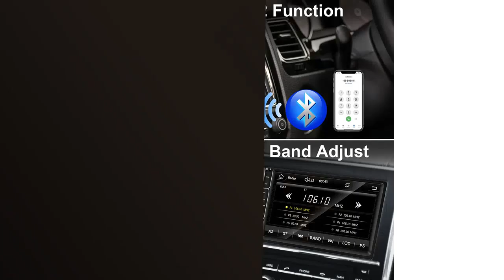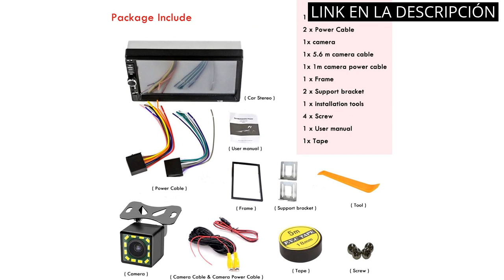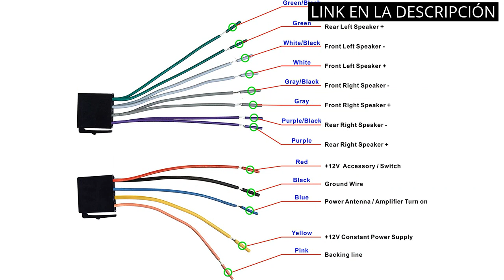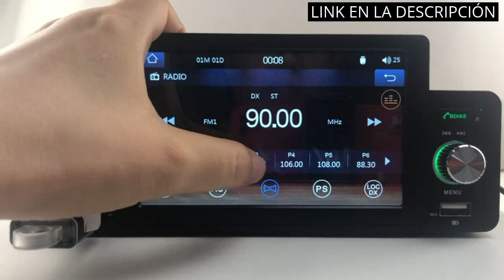【RADIO COCHE PANTALLA】Los 6 mejores radios de coche con pantalla para añadir a tu vehículo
✋  Aquí están los 6 mejores radios de coche con pantalla para añadir a tu vehículo disponibles en el mercado.

??? ENLACES DE COMPRA RADIO COCHE PANTALLA ???

1) Estéreo de coche de doble DIN de 7" compatible con Apple Carplay y Android Auto, pantalla táctil HD, cámara de respaldo de 12 LED, enlace de espejo, USB/AUX, radio de coche AM/FM, cancelación de ruido

2) Radio Coche Bluetooth 2 DIN, REAKOSOUND Pantalla Táctil HD de 7 Pulgadas Estéreo Autoradio con Control Remoto/ Bluetooth/ Radio FM/ Mirror Link/ USB/ TF/ AUX/ EQ/ Cámara de Visión Trasera

3) Radio Coche Bluetooth Radio 2 Din Pantalla Coche Pantalla Tactil Para Coche 7 Pulgadas HD Pantalla Táctil Bluetooth Manos Libres Radio Auto FM / USB/AUX IN Mirror Link con cámara de visión Trasera

4) Radio Coche Bluetooth 2 DIN,Pantalla Coche Táctil HD de 7 Pulgadas Estéreo Autoradio soporta Mirror Link, Llamada Manos Libres/FM/TF/USB/EQ/Aux Car Audio Multimedia con Mando al Volante/Carga Rápida

5) Radio Bluetooth Coche 2 DIN Compatible con Apple Carplay, Radio de Coche de 7 Pulgadas Reproductor MP5 Pantalla Táctil con Bluetooth/Radio FM/TF/USB/AUX/EQ con Cámara Trasera

6) 1 DIN Apple CarPlayer Android Auto Stereo Media Receiver 5" Pantalla táctil Radio de Coche con Soporte Bluetooth Manos Libres Llamadas FM SWC USB AUX Mirror Link + 8 LED Cámara de Respaldo

00:00 - Intro
00:06 - 1) Estéreo de coche de doble DIN de 7"...
00:40 - 2) Radio Coche Bluetooth 2 DIN, REAKOSOUND Pantalla Táctil...
01:16 - 3) Radio Coche Bluetooth Radio 2 Din Pantalla Coche...
01:50 - 4) Radio Coche Bluetooth 2 DIN,Pantalla Coche Táctil HD...
02:25 - 5) Radio Bluetooth Coche 2 DIN Compatible con Apple...
03:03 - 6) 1 DIN Apple CarPlayer Android Auto Stereo Media...
03:46 - Outro